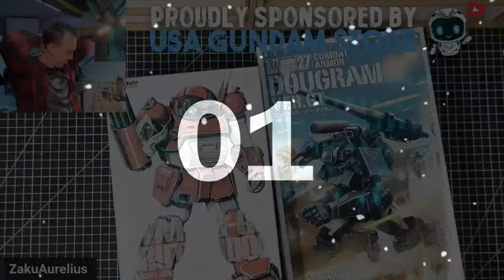Max Factory Dougram Ver.GT & Wave Brutishdog LIVE BUILD!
Let's build some new kits of some classic mecha designs!